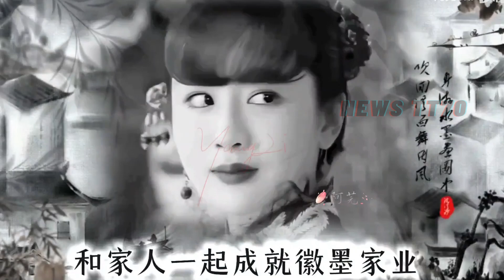杨紫即将进组《家业》，黑白拼接裙闪耀亮相，粉丝狂热称赞！yangzi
杨紫月底进组《家业》，黑白拼接裙惊艳众人，“老婆好美”呼声高
杨紫，作为中国90后演艺圈的扛把子，近年来一直以精湛的演技和敬业精神深受观众喜爱。而即将于月底进组拍摄的新剧《家业》，更是吸引了广泛关注。就在最近的一次公开活动中，杨紫身穿一件黑白拼接连衣裙亮相，优雅清新，惊艳众人。现场观众纷纷赞叹她的美丽，甚至称她为“老婆”，这种赞誉不仅反映了她的外貌魅力，更折射出她在人们心中的地位。